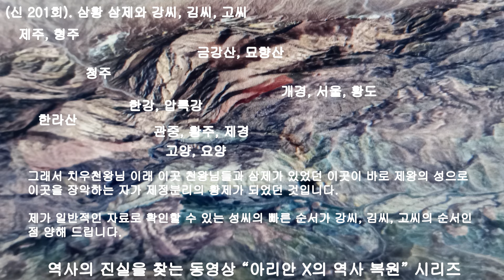신 201회 삼황 삼제와 강씨, 김씨, 고씨, 삼황이 계셨던 곳은 개경, 오제가 계셨던 곳은 한양인 장안이었습니다.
삼황이 계셨던 곳은 개경, 오제가 계셨던 곳은 한양인 장안이었습니다.